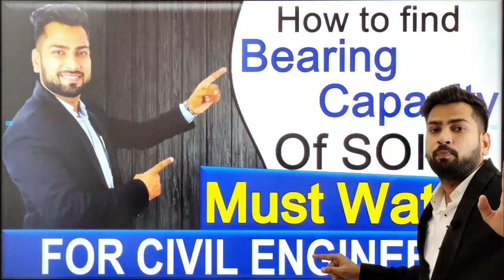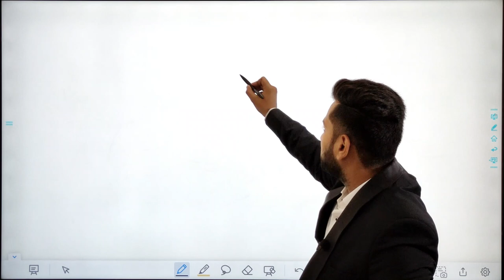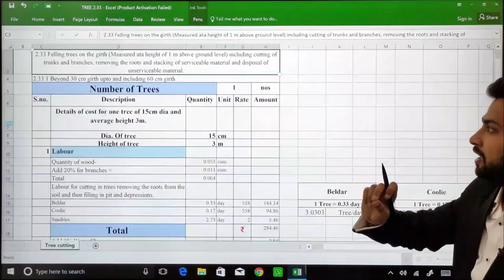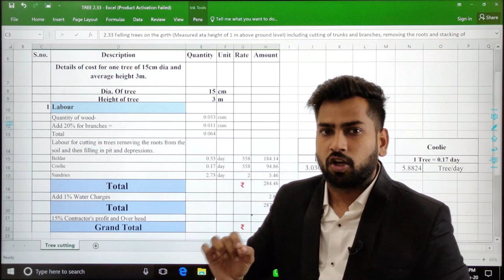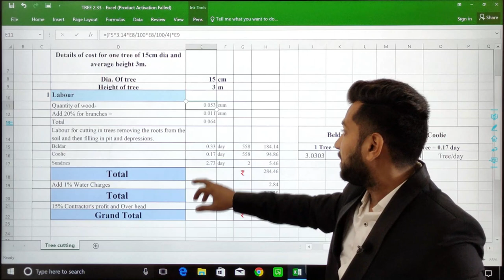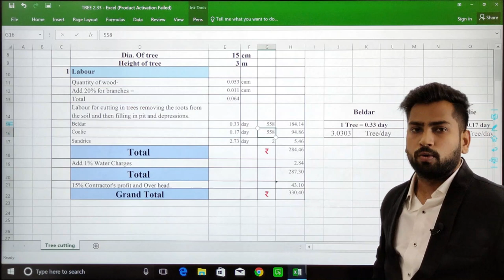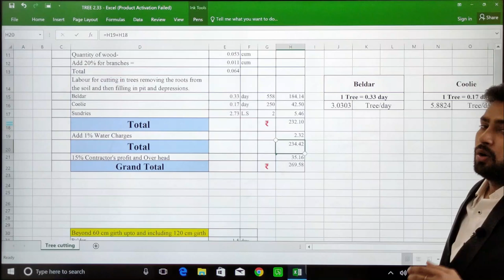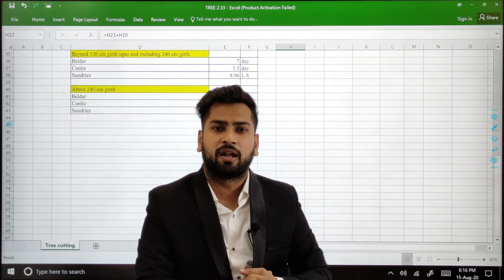Job oriented Skills | How to prepare Rate analysis Excel Sheet of Earthwork (Tree Cutting).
Rate analysis of Earthwork (Tree Cutting) | How to Prepare Quantity survey & Rate Analysis Sheet in Excel.

Online Civil Engineering Training Course where you can learn Civil Engineering Basic Knowledge in Hindi.

Link of very Informational videos Must watch.

1. How to find Job for Fresher Civil Engineer in Corporate sector | Technical skill by Civil Guruji.
2. Rate Analysis of Earthwork | How to Prepare Rate Analysis Format in MS-EXCEL By Civil Guruji
3. How To Read Drawing at Construction Site | What is Bill of Quantity By Civil GuruJi
5.  How To Check Bearing Capacity of Soil At Site | What Is Safe & Ultimate Bearing Capacity.
6.

Online Contract and Tendering Course,
Online Billing Engineering course,
Online Site Engineering course,
Online practical civil engineering course,
Online Estimation and planning course,
Online Architectural Engineering course,
Online auto cad course,
Online Revit Architectural Course,
Online Structural Design Course,
Online Project Management Course

in JUST in Single Course, that is GURUJI KA KHHAJANA

In this online civil engineering practical training Course where civil engineers will get complete Civil Engineering Basic Knowledge as well as Professional Practical knowledge, which consist  online Contract and Tendering Course, online Billing Engineering course, Online Site Engineering course, Online practical civil engineering course, Online Estimation and planning course, online Architectural Engineering course, online auto cad course, online Revit Architectural Course, Online Structural Design Course, Online Project Management Course .this all course video are pre Recorded, where you can operate many times in Complete 2 Year.

Practical Contract and Tendering Course,
Practical Billing Engineering course,
Practical Site Engineering course,
Practical civil engineering course,
Practical Estimation and planning course,
Practical Architectural Engineering course,
Practical auto cad course,
Practical Revit Architectural Course,
Practical Structural Design Course,
Practical Project Management Course